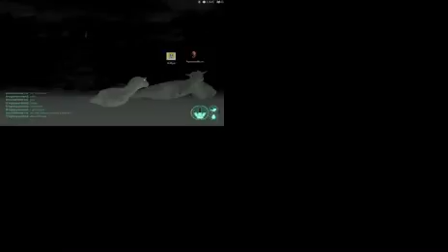should i therizes the isle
frogboyaidan2 is  having fun on isle